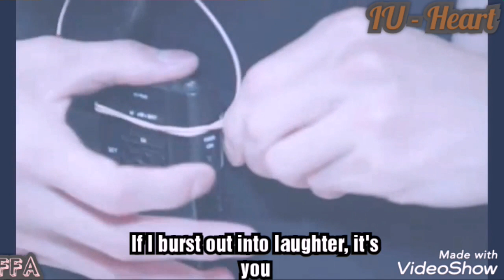200310 IU - Heart ( The Producers Ost )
IU - Heart